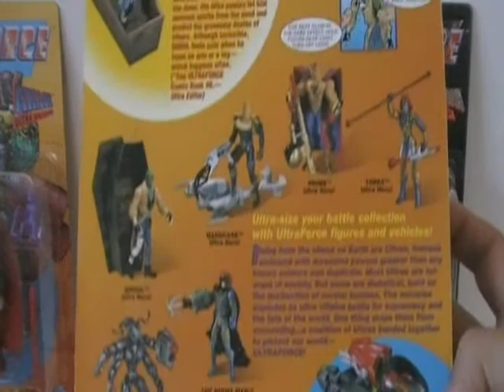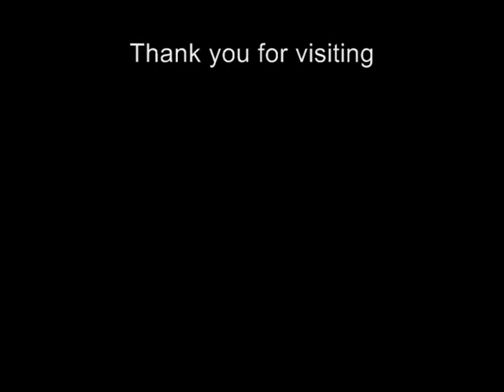1995 UltraForce Lot of 10 (Ghoul #6 - Video 5 of 8)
1995 UltraForce Lot of 10 (Ghoul #6 - Video 5 of 8)